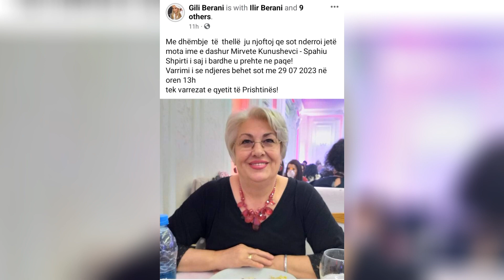Ditë zie për Gilin, humb një familjare 🥹😢